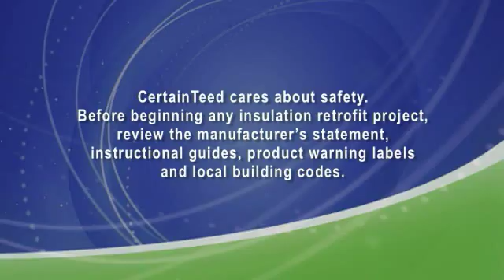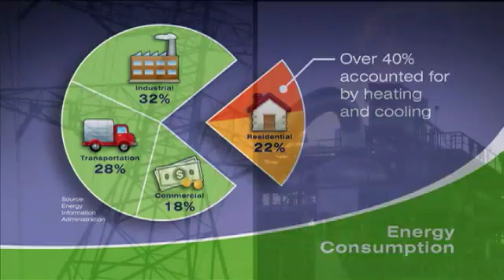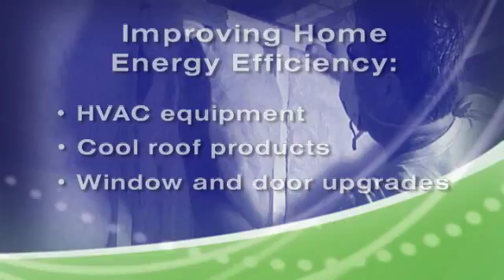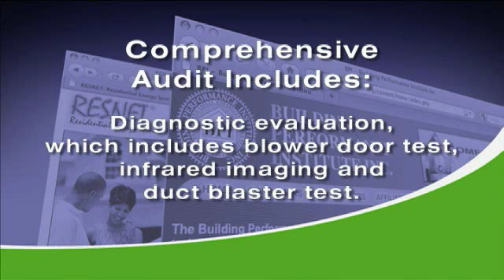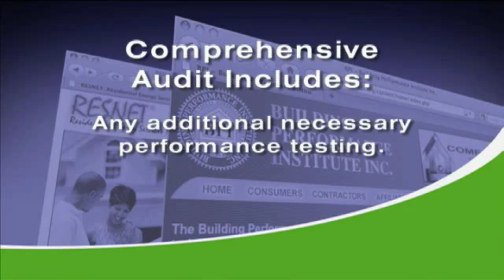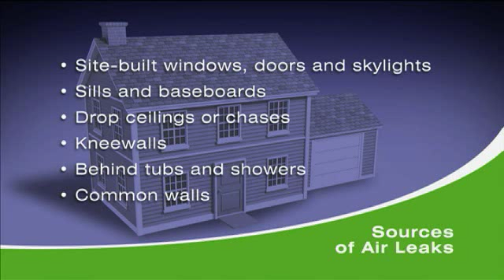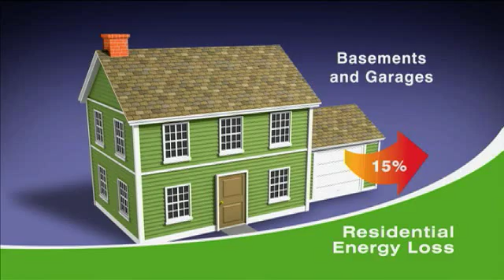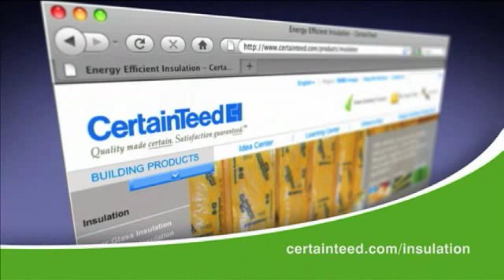Improving Energy Efficiency Module 1 - Retrofit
Improving Energy Efficiency - Module 1